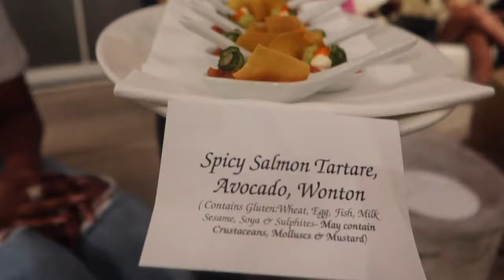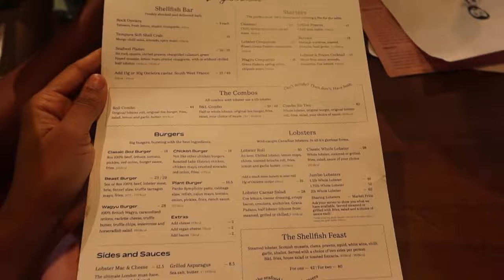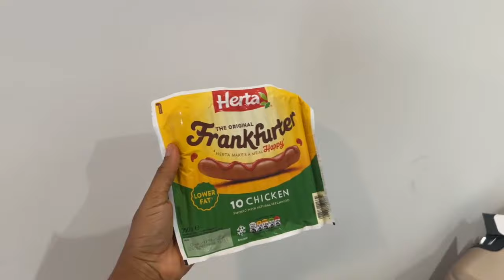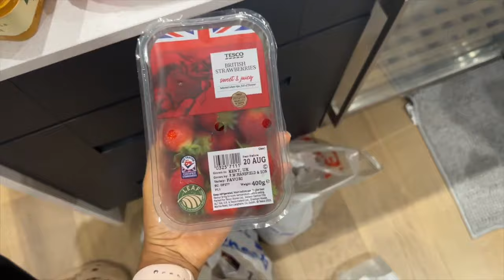Summer Vlog | My Summer wasn't Summering this year | Most consumed food item this holiday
Guys my summer 2023 this year wasn't summering at all. Week 3 was filled with back to back parties. We finally went on our River Thames cruise. Our most consumed food items on this trip and lots more. Enjoy!!!